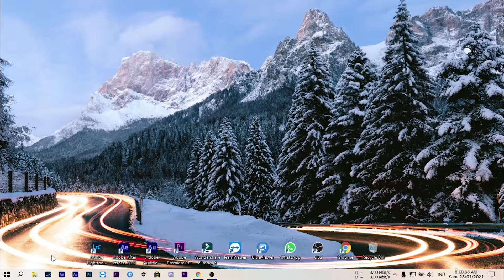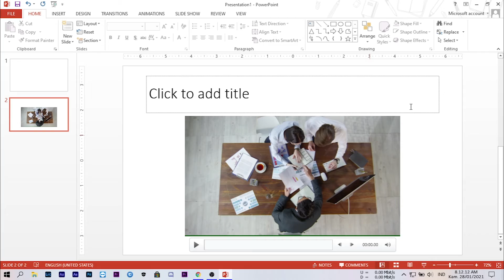CARA MEMASUKKAN VIDEO KE POWERPOINT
Email ini untuk memberikan kritik dan saran dari kalian :
Untuk email bisnis bisa kalian masukkan disini :
ID Line :
sukmaarifhd
Silahkan kalian bebas komentar di kolom komentar dan gw akan usaha kan untuk membalas komentar-komentar kalian. Terima kasih